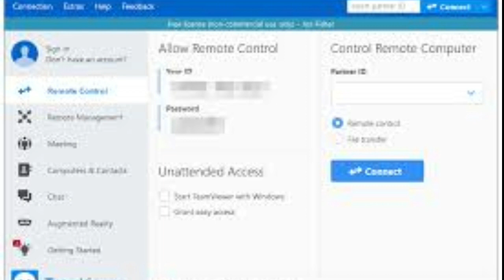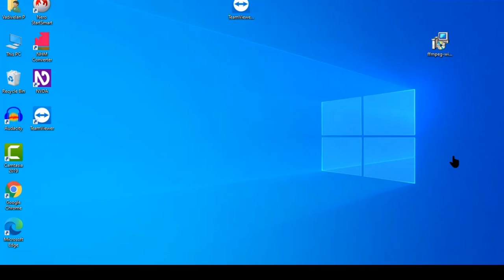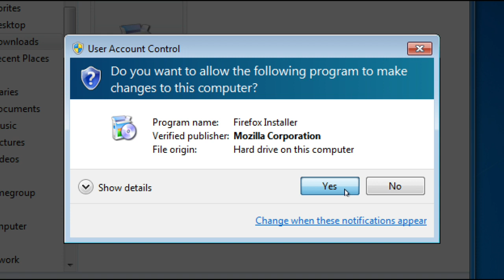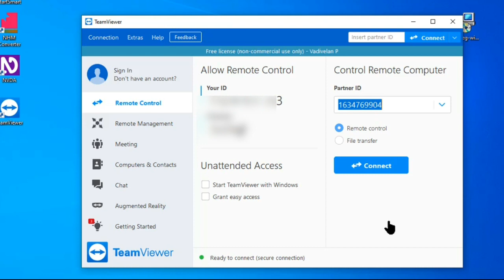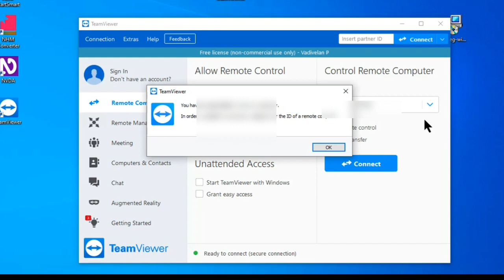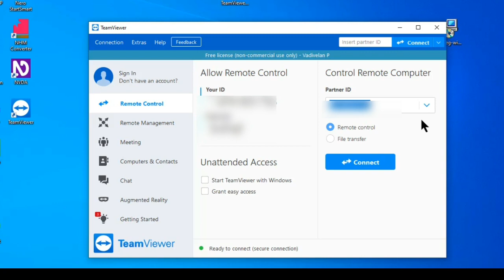How to Install TeamViewer for Windows 7 8 10 ஒரு கணினி மற்றொரு கணினியை Remote Access செய்வது எப்படி?